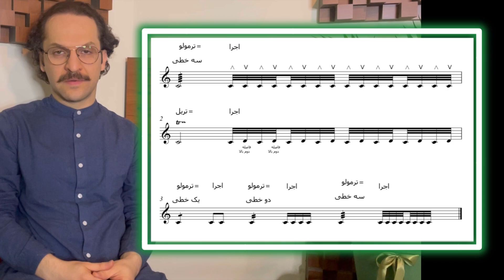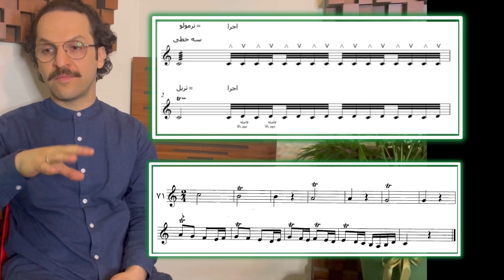آموزش کتاب اول هنرستان برای تارو سه تار روح الله خالقی درس۷۱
آموزش کتاب اول هنرستان برای تارو سه تار
روح الله خالقی
درس۷۱
آموزش تریل

دروس و اطلاعات پیش نیاز برای درک بهتر آموزش های این کتاب

۱-تئوری موسیقی:
  نت ها کلید ها تاکید و وزن
خط های  انصال و اتحاد
فواصل

۲- آشنایی ابتدایی با
ریتم خوانی و سلفژ پارلاتی

ــــــــــــــــــــــــ

راه های ارتباطی با من:

UCGt7FzPWP1-ug0Z8Mj0kP3g